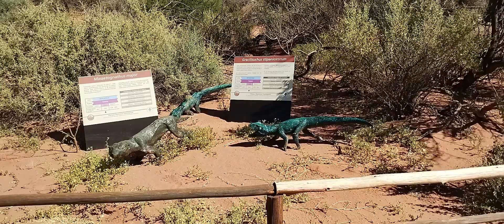Sendero del Triasico TALAMPAYA